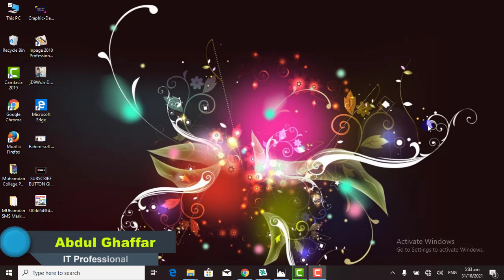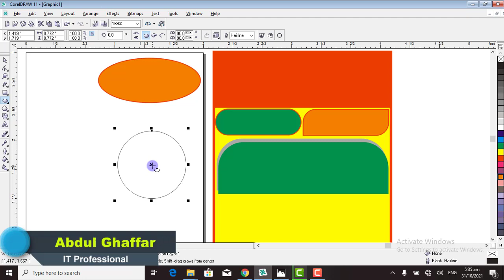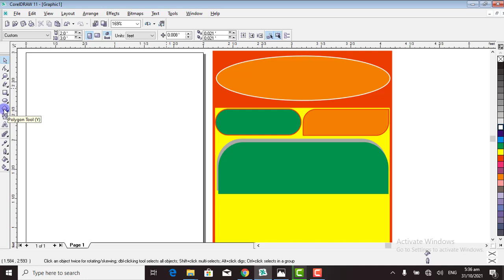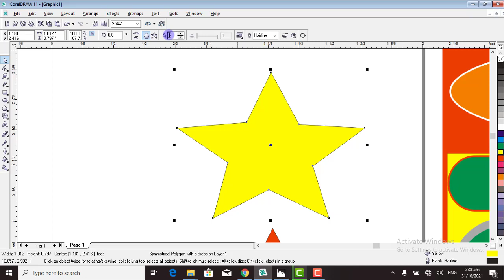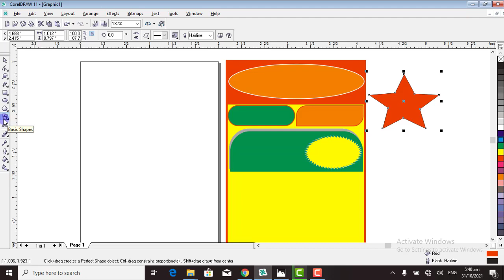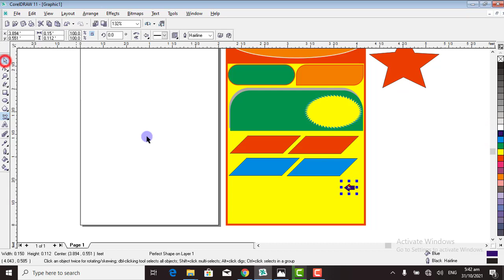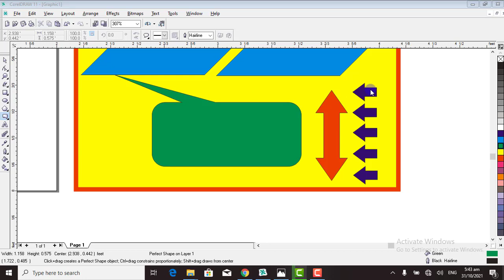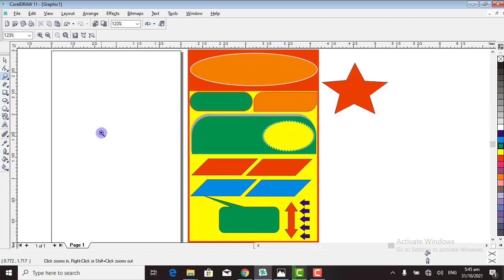Graphics Designing with Coral Draw Lec # 7 | Ellipse, polygon tool and Basics Shapes tool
Graphics Designing with Coral Draw Lec # 6 | Ellipse, polygon tool and Basics Shapes tool
About:  jk academy
      JK Academy is an informative as well as an educational YouTube channel where you can watch tutorials related to your computer and IT needs. Besides this all, you will have an easy access to view so many other knowledge based videos including latest educational trends.
JK Academy shares with it's viewers all the current jobs advertisements, published in various newspapers all over Pakistan.
For your convenience, JK Academy has uploaded many videos related to "Applying for job", " preparing for NTS, PSC, FPSC and ISSB tests and videos on Job interviews. Job interview etc.
In addition to this all, there are certain useful videos which duly help you to increase your General acknowledge and prevailing situation of the current affairs in Pakistan and around the globe.
In short, JK Academy is really a tremendously valuable and useful learning source, so please stay with it, watch it, share it and contribute to its development and expansion.
Abdul Ghafar
: جے کے اکیڈمی کے بارے میں
جے کے اکیڈمی ایک معلوماتی اور ایک تعلیمی یوٹیوب چینل ہے جہاں آپ اپنے کمپیوٹر اور آئی ٹی کی ضروریات سے متعلق ٹیوٹوریل دیکھ سکتے ہیں۔ اس سب کے علاوہ ، آپ کو بہت سے دیگر علم پر مبنی ویڈیوز بشمول تازہ ترین تعلیمی رجحانات دیکھنے کے لیے آسان رسائی حاصل ہوگی۔
جے کے اکیڈمی اپنے ناظرین کے ساتھ تمام موجودہ ملازمتوں کے اشتہارات شیئر کرتی ہے ، جو پورے پاکستان کے مختلف اخبارات میں شائع ہوتے ہیں۔
آپ کی سہولت کے لیے ، جے کے اکیڈمی نے "نوکری کے لیے درخواست دینا" ، "این ٹی ایس ، پی ایس سی ، ایف پی ایس سی اور آئی ایس ایس بی ٹیسٹ کی تیاری اور جاب انٹرویوز پر جاب انٹرویو وغیرہ سے متعلق بہت سی ویڈیوز اپ لوڈ کی ہیں۔
ان سب کے علاوہ ، کچھ مفید ویڈیوز ہیں جو آپ کو پاکستان اور دنیا بھر میں موجودہ معاملات کی عمومی شناخت اور موجودہ صورتحال کو بڑھانے میں مدد دیتی ہیں۔
مختصر یہ کہ جے کے اکیڈمی واقعی ایک بہت قیمتی اور مفید سیکھنے کا ذریعہ ہے ، لہذا براہ کرم اس کے ساتھ رہیں ، اسے دیکھیں ، اس کا اشتراک کریں اور اس کی ترقی اور توسیع میں اپنا حصہ ڈالیں۔
نیک خواہشات کے ساتھ۔
عبدالغفار